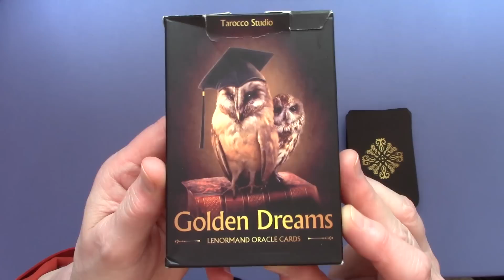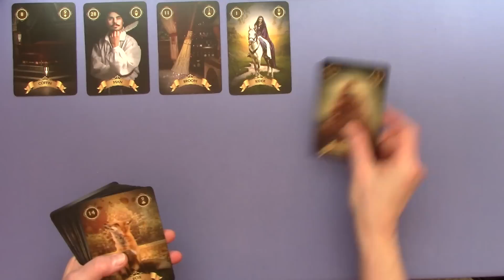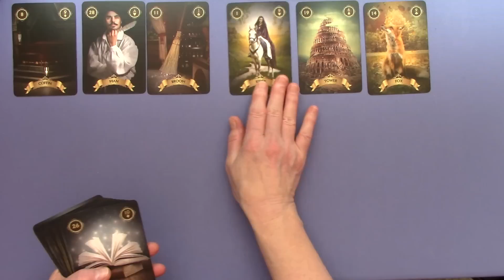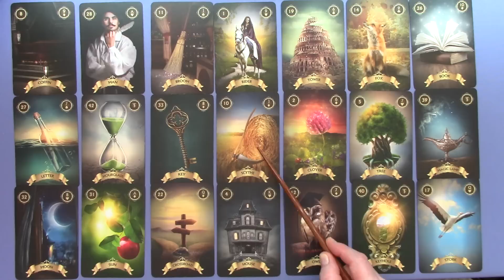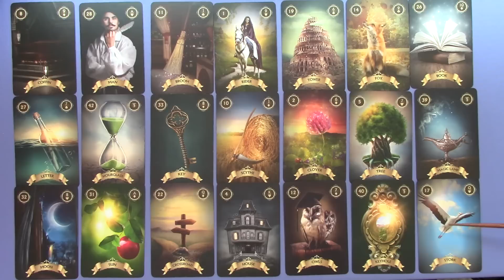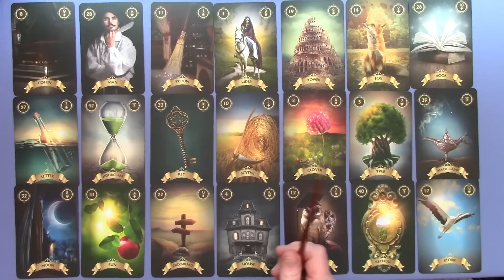Fani Willis RICO charges against Trump & expanding to other states ~ please see my pinned comment :)